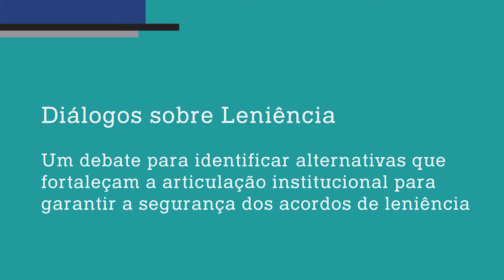Diálogos sobre Leniência: o que dizem as instituições ?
Em Diálogos sobre Leniência, o IREE reuniu, em uma mesma mesa, os diferentes atores no processo de elaboração de um acordo de leniência. Perguntamos para cada um dos representantes qual a análise sobre o debate, qual o resultado da discussão. Confira.